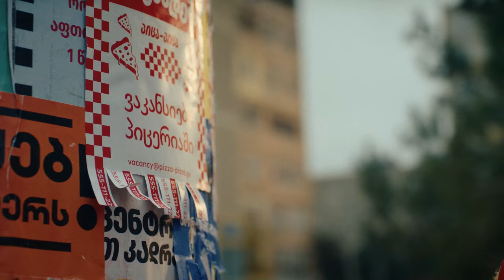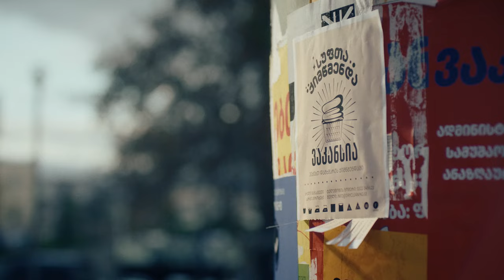The Best Is Ahead - Bank of Georgia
Client: Bank of Georgia
Agency: JWT Metro
Production: Metro Production
Visual Effects: Highway VFX